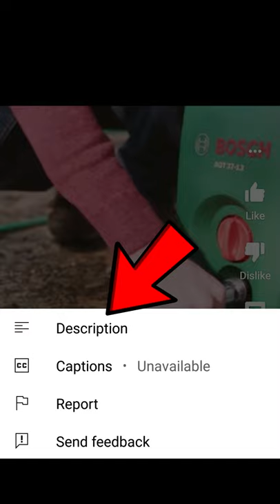Best Electric Chainsaw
▼ Watch The Full Review Video Of the Best Petrol, Electric, and Battery Chainsaw In India▼

▼Oregon (18-Inch) Chainsaw▼

▼TOP 4  BEST ELECTRIC CHAINSAW▼

1. Ibell EC16 (16-Inch)

2. Makita UC4041A (16-Inch)

3. Oregon (18-Inch)

4. WORX (16-Inch)

Product zone is a participant in the Amazon Services LLC Associates Program, an affiliate advertising program designed to provide a means for sites to earn advertising fees by advertising and linking to Amazon.in. As an Amazon Associate, I earn from qualifying purchases.